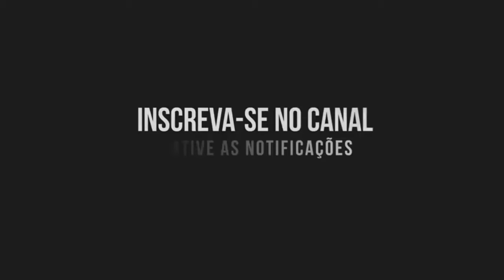[4k] Praça Sílvio Romero No Tatuapé Em São Paulo